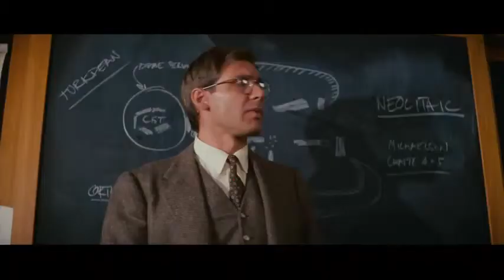Raiders of the Lost Ark - IMAX Trailer (HD) @ intheater.org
You'll be able to catch "Raiders of the Lost Ark" in 70mm IMAX starting September 7 through September 13. "Indiana Jones: The Complete Adventures" on Blu-ray hits shelves on September 18.